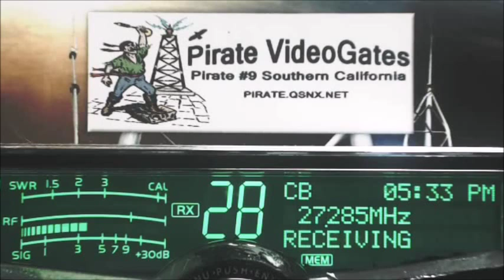Outlaw LA, 29 LA and un named others